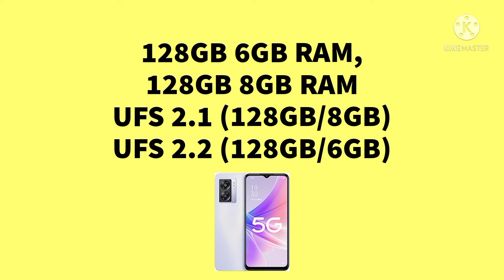Oppo A57 Upcoming Mobile in Pakistan | First look | Complete Specs | ZM Tech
Oppo A57 Upcoming Mobile in Pakistan | Expected price and release date | Complete specs and feature | First look | ZM Tech